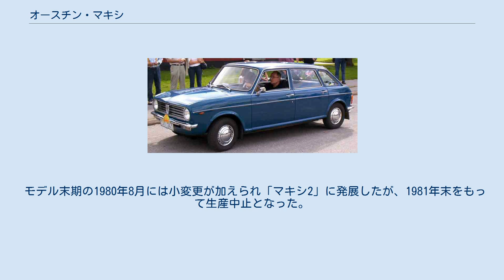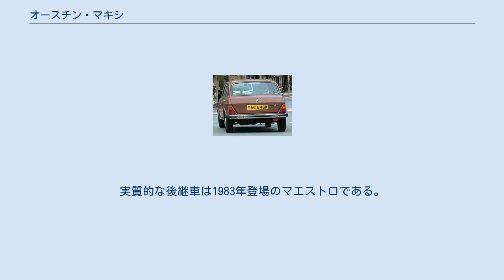オースチン・マキシ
マキシ（Maxi ）はイギリスの自動車メーカー・ブリティッシュ・レイランド(BLMC・1975年に国営化されて以降はBL)のオースチン部門が1969年から1981年まで生産した5ドア・ハッチバック、前輪駆動の乗用車である。
 設計コードネームは「ADO14」で、1967年にBLMCが発足する以前のBMC時代に設計がスタートし、アレック・イシゴニスが設計を指揮した最後のモデルである。
当初は「オースチン・1500」として売り出される予定で、ノッチバックの「モーリス・1500」も生産されることになっていたが、BLMCの新経営陣はモーリス版については後輪駆動の「マリーナ」を別途開発することを決定した。
また、BLMC会長のロード・ストークスは発売開始から10年を経過した同社のロングセラー・「ミニ」の成功にあやかろうと、オースチン版の名称をその対義語である「マキシ」とした。
 1969年4月24日に発表されたマキシは、1965年に登場したルノー・16の影響が感じられる5ドアハッチバックで、室内は広く、リアシートは折り畳めるだけではなく、リクライニングしてフロントシートとつないでベッドにすることも可能だった。
また、5速ギアボックスが標準装備され、「5ドア・5速・5人乗り」をアピールし、高級車のジャガー・XJ6を除くとBLMC発足後最初の新型車となることもあって、華々しく売り出された。
エンジンは同社のEシリーズ1485ccで、アンダーパワーとの世評に対応して、1970年には1750cc版、1972年にはそのツインキャブ版「HL」が追加された。
 マキシには、売り物の5速ギアボックスのシフトリンケージ不良、エンジンとギアボックスを共通のオイルで潤滑するイシゴニス式レイアウトの弱点である潤滑不良、クラッチオイルの漏れなどの問題が多発、徐々に改善されてはいったものの評判を大きく落とした。
ボディデザインもコスト削減のため、1800までのようにピニンファリーナが起用されず、ドアパネルを1800と共用させられるなどの制約を受け、新型車らしいインパクトに欠けていた。
初期モデルの内外装もシンプルに過ぎた。
これらの理由からマキシは、発売当初の期待を下回る販売成績に終始することになった。
 モデル末期の1980年8月には小変更が加えられ「マキシ2」に発展したが、1981年末をもって生産中止となった。
実質的な後継車は1983年登場のマエストロである。
 1969年に一台だけ、当時のディーラーであるキャピタル企業によってサンプル輸入されたが、正式発売には至らなかった。